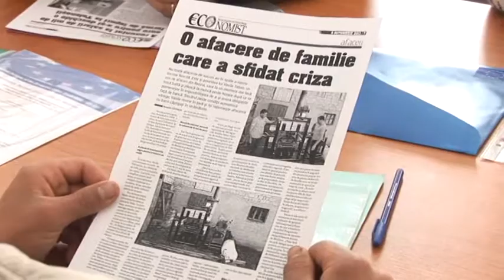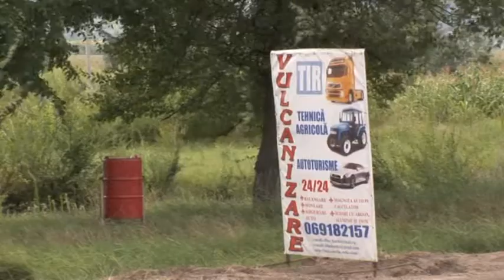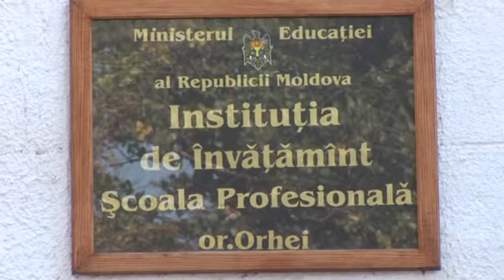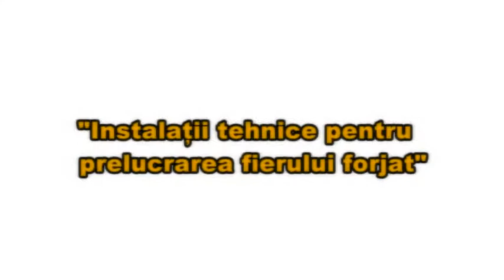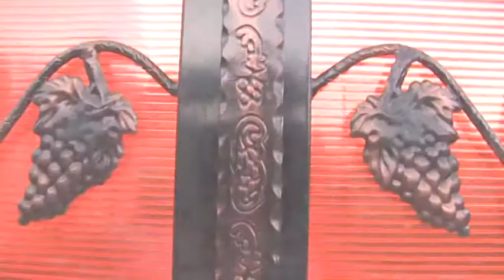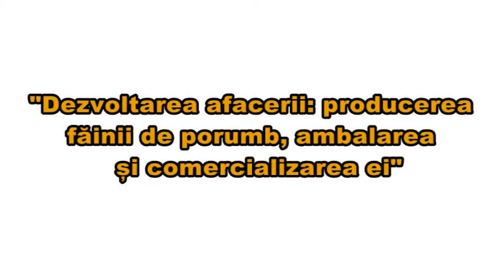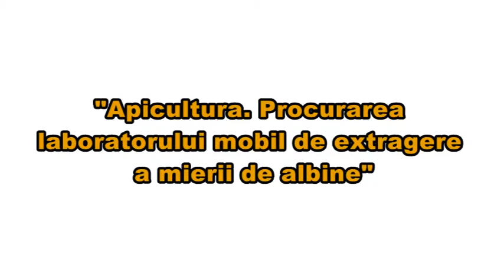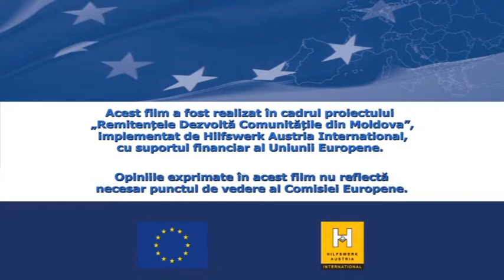Utilizarea eficientă a remitențelor - catalizator al bunăstării comunităților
Material realizat în cadrul proiectului „Remitențele Dezvoltă Comunitățile în Moldova", implementat de Hilfswerk Austria International prin reprezentanța Hilfswek Austria în Moldova, cu suportul financiar al Uniunii Europene.

Opiniile exprimate în acest material nu reflectă necesar punctul de vedere al Comisiei Europene.